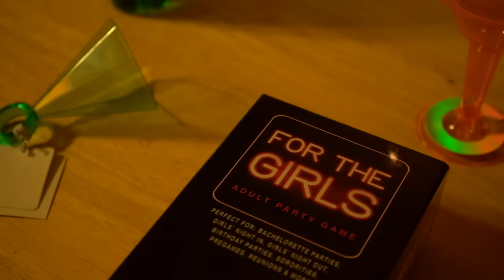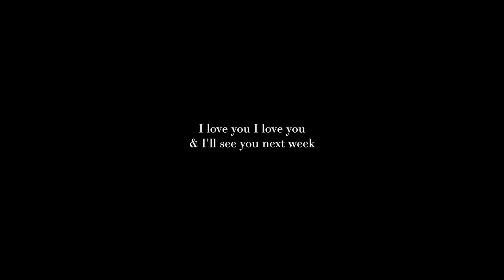BACHELORETTE WEEKEND (CABIN IN THE WOODS STYLE). VLOG 235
A wonderful Bachelorette weekend in a cabin in Big Bear.